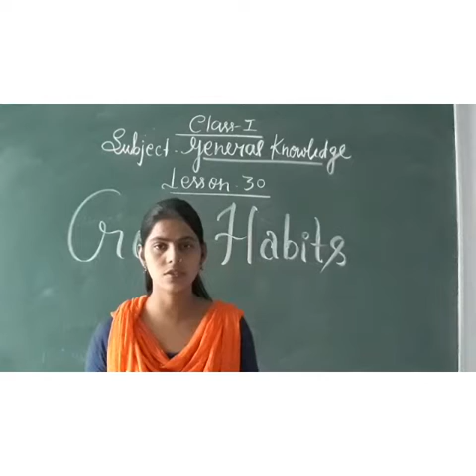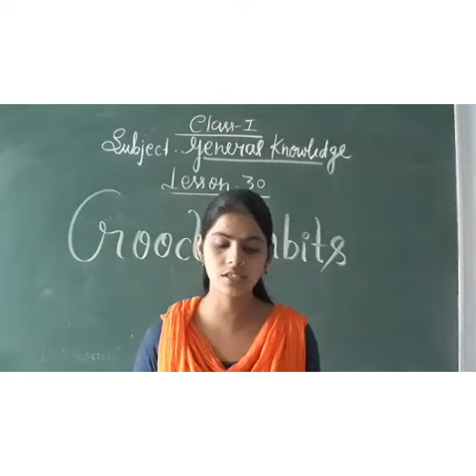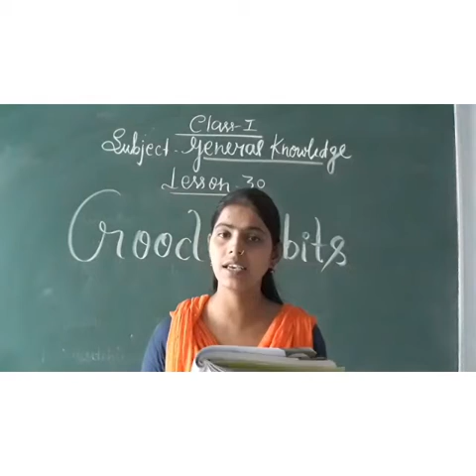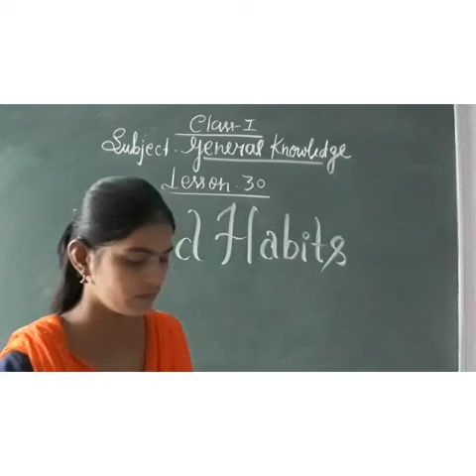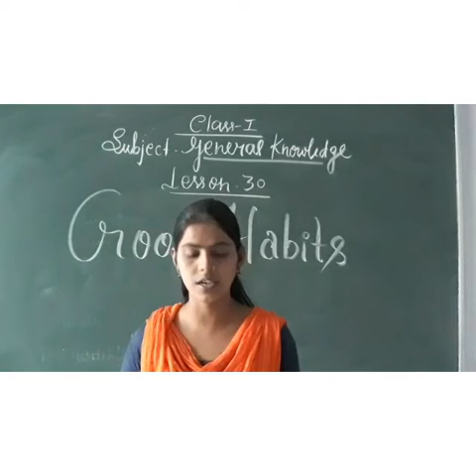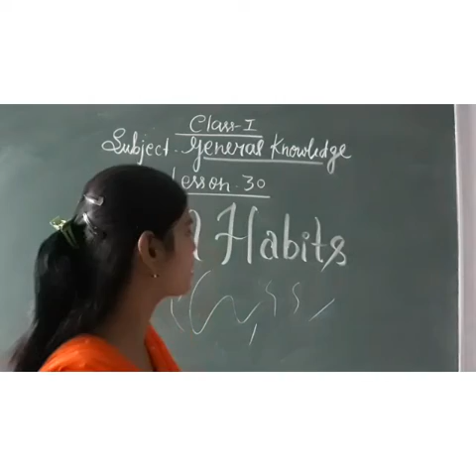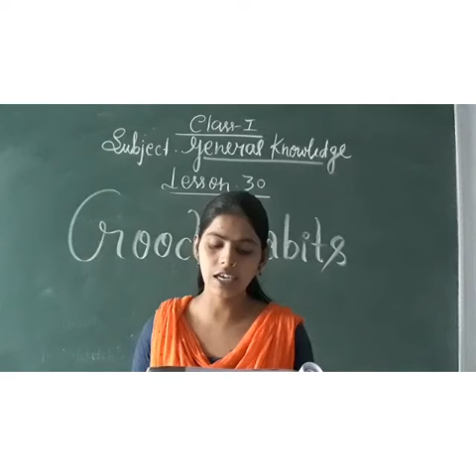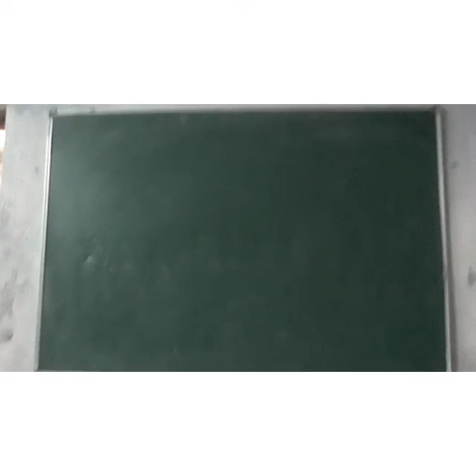Class-1 G.K. Chapter-30 By Rachna Prajapati